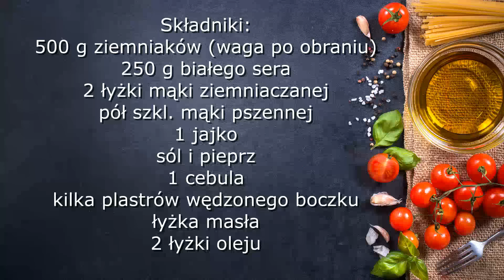Zostały wam ziemniaki z obiadu? Kluski ruskie -próbowaliście? tani, prosty i pyszny obiad ,pychotka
Pyszne kluski, mięciutkie i delikatne w okrasie z boczku i cebulki. Ciekawy pomysł na obiad, spróbujcie koniecznie ,nie pożałujecie - są rewelacyjne  !!
Składniki:
500 g ziemniaków (ważone po obraniu)
250 g białego sera (u mnie półtłusty)
1 jajko
2 łyżki mąki ziemniaczanej
pół szkl. mąki pszennej
sól i pieprz
1 cebula
kilka plastrów wędzonego boczku
2 łyżki oleju
1 łyżka masła
cały przepis w formie tekstowej, znajdziecie na mojej stronie: